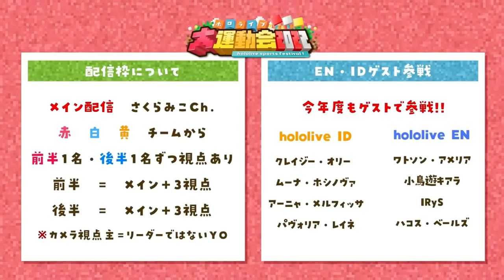Miko calls Bae Bagel and it is cute.. •hololive / ENGSUB•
Baelz- @HakosBaelz
Miko - @SakuraMiko
Clipped by : @HololiveClips